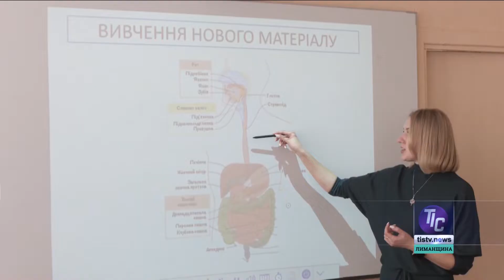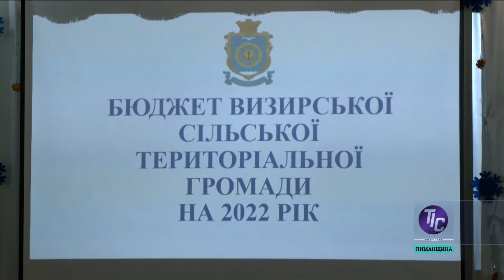Телевізійна Інформаційна Служба Лиманщини (31.12.2021)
У сьогоднішньому випуску новин «ТІС. Лиманщина» - сюжети, присвячені проведенню засідання виконкому та сесії Визирської сільради, а також підготовці до святкування Нового року у Першотравневому та Визирці…